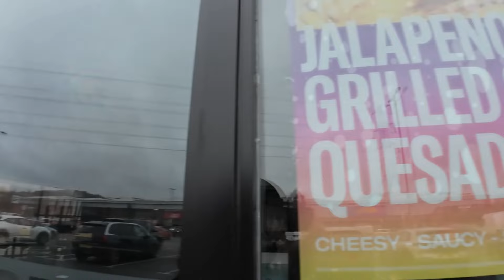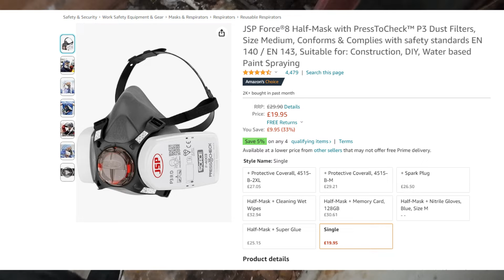EXPLORING AN ABANDONED FACTORY IN BIRMINGHAM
VLOG 006
USED IN THIS VIDEO